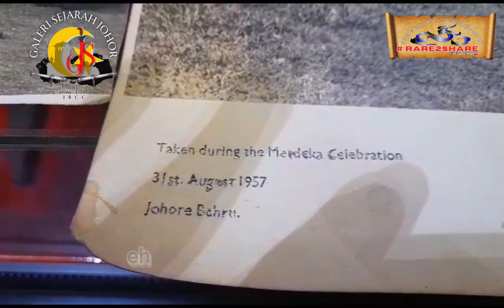rare2share gambarlamasultanjohor viral